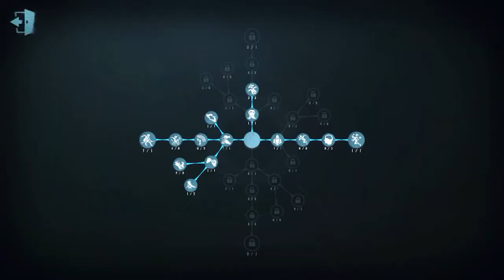Hard to kite bonbon? (Legendary duo ft. SlkDik)